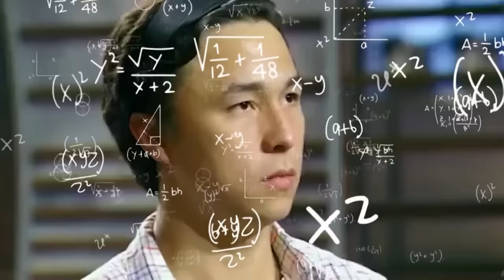20 CRAZIEST MasterChef Moments of ALL TIME..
Today we are taking a look at the craziest MasterChef moments of all time.